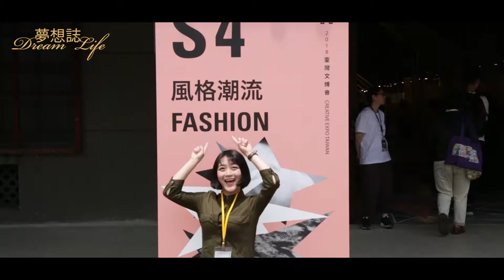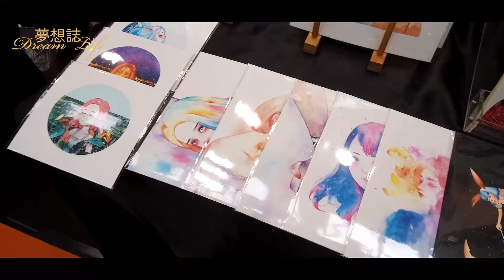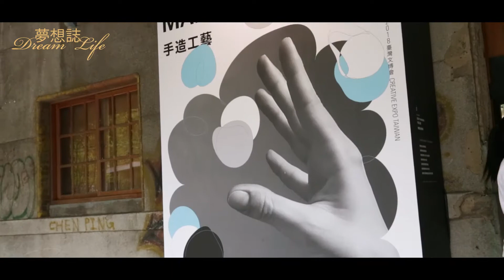2018文博會「從身體創造」 帶你看見文化與創新的力量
2018文博會「從身體創造」 帶你看見文化與創新的力量

台灣文博會今年邁入第八年，以「從身體創造」為主題貫穿三大展場，分別在松山文創、圓山爭豔館以及華山文創展出三大重點主題，帶領民眾在文化思考的路徑中，尋找設計創作的可能。現在，讓我們跟著鏡頭一起感受2018台灣文博會文化創新的能量吧！

松山文創園區-設計品牌館

松山文創園區以「設計品牌」為展出主軸，並規劃為六個區域，匯聚國內外多個設計工藝品牌，呈現世代的設計思維與創意能量。現場我們看到來自日本的「摺紙飯糰」，透過紙的設計摺線，便可捏出各式形狀的飯糰，紙張選用可多次使用的材質，環保又便利。布吉納法索的編織藝術，同樣被帶進松山文創展區中，展現多元設計文化。想要找尋設計靈感的你，千萬不要錯過！

圓山爭豔館-圖像授權館

鏡頭來到圓山爭豔館，以圖像創意思維為主軸，結合文化、潮流、生活，以不同的授權商業模式創造合作可能，也藉由創意訴說生活。各個可愛圖像創作聚集圓山爭豔館，累積滿滿課業與工作壓力的你，進到這裡，也能立刻被這些療癒圖像所融化而釋放所有壓力，還等什麼，快進來找到屬於你的可愛偶像！

華山1914文創園區-文化概念館

華山1914文創園區為全區策展，主題擴及自然、視覺、工藝、音樂與時尚。藉由身體的思考與探索，逐步開啟感官，刺激原創能力，並發現尋常事物中的不平凡。

採訪/鄭又慈   影片剪輯/鍾光雲